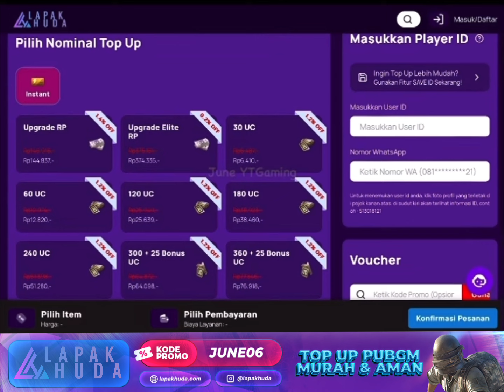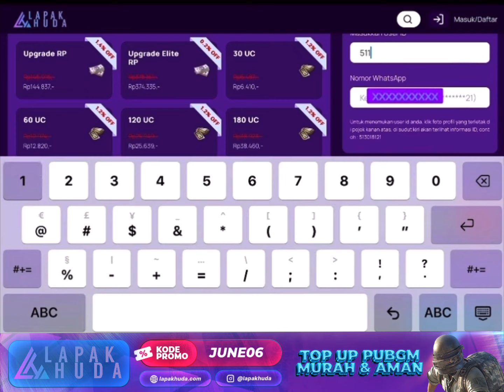WAJIB TAU‼️🔥 TANGGAL RILIS EVENT UTAMA PUBG MOBILE DI PATCH 3.3‼️🥳 CATAT & SIAPKAN DANA KALIAN‼️😁